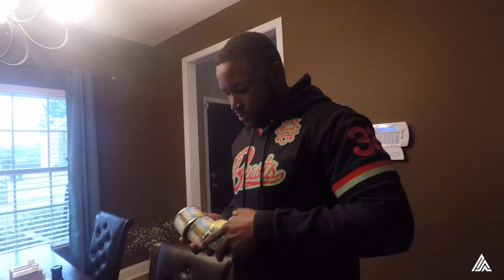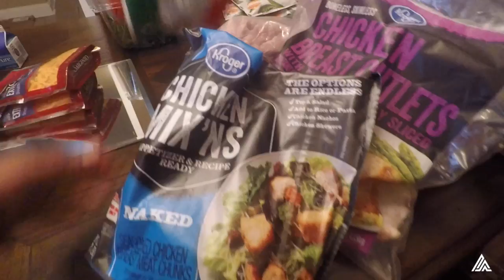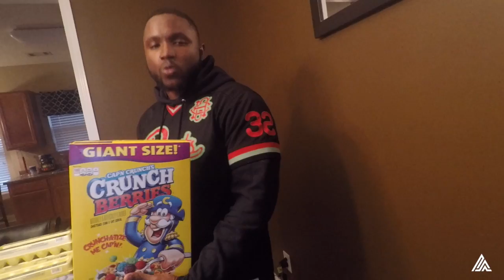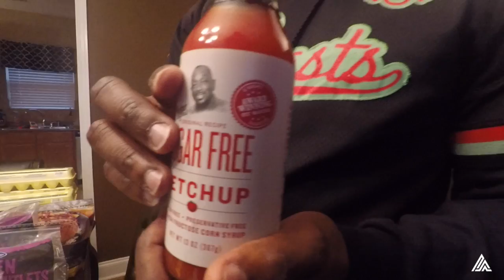What to get from the Grocery store when trying to lose weight? (GROCERY GRINDING EPISODE 3)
YouTube What’s Popping? I’m back with another episode of GG (GROCERY GRINDING) in these episodes I show you guys exactly what to get from the grocery store if you want to lose that weight. If you purchased a 1st Step Meal Plan or if you are planning on purchasing one then you need to watch these vlogs 4sho 4sho. Now let’s get fit & lets get money!